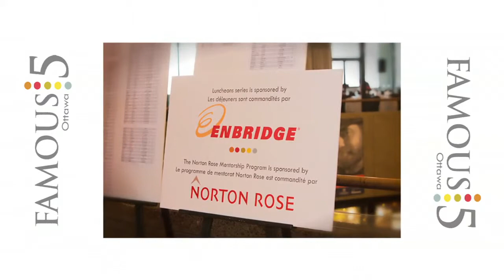Famous 5 Ottawa April 2013 luncheon - Celebrating the Women of the North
To the beat of Inuit drummers and with the soaring music of Susan Aglukark, Famous 5 Ottawa was able to honour 3 great nation builders from Canada's Arctic.   Mary Simon, Sheila Watt Cloutier and Nunavut Premier Eva Aariak -- in partnership with the NAC Northern Scene and the ITK -- held a sold out highly successful luncheon which was attended by deputy ministers, MPs & Senators from coast to coast to coast and international representatives to Canada.